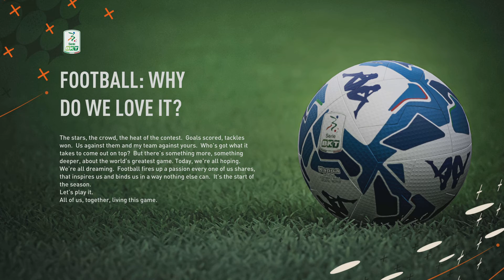FIFA 23 Player career mode part 1